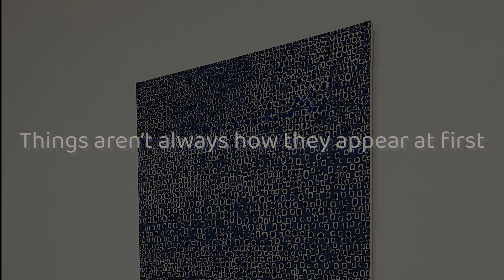24 25 p1 Art Reflection JordanF